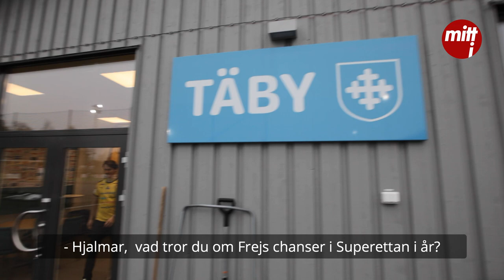Hjalmar Ekdal fotbollspelare i IK Frej inför årets säsong i Superettan.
Mitt i Sporten tog ett snack med Hjalmar Ekdal fotbollspelare i IK Frej inför årets säsong i Superettan.